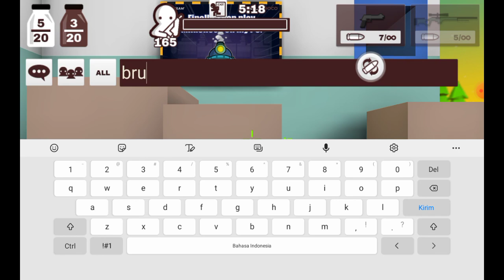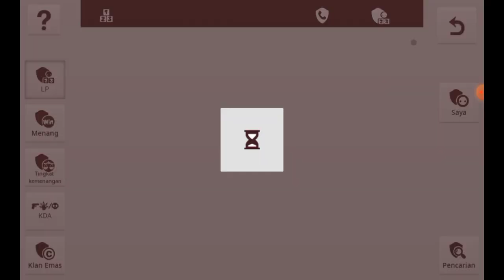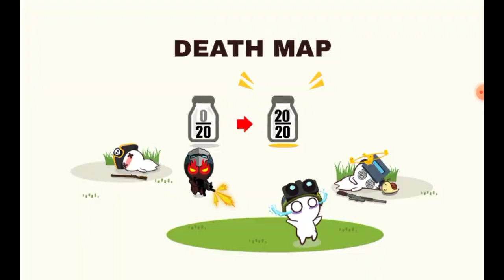PLAY MILKCHOCO TOGETHER FT.DAREDEVIL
MY MILKCHOCO ID:24154844